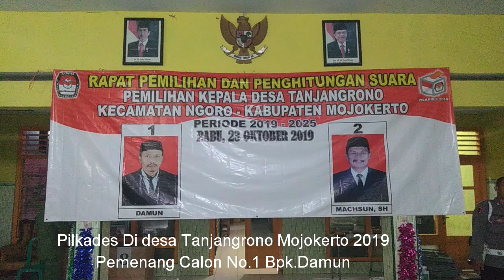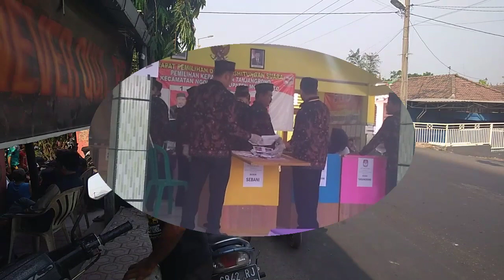Pilkades Desa TanjangRono 2019 Mojokerto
Pesta demokrasi pilkades 2019 Mojokerto